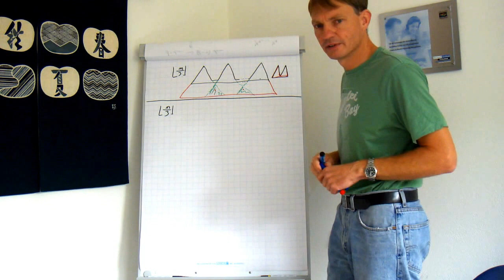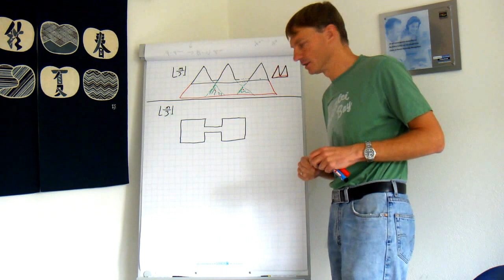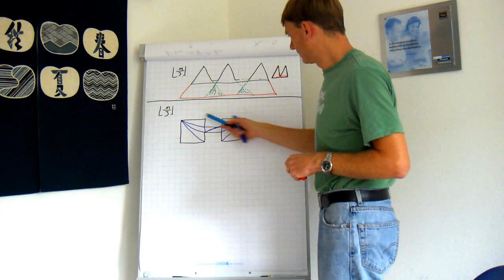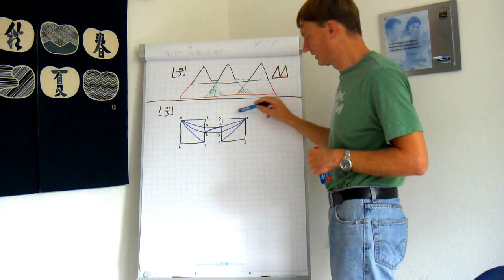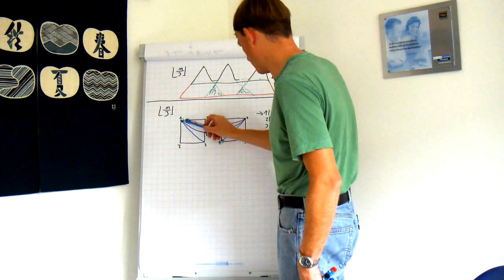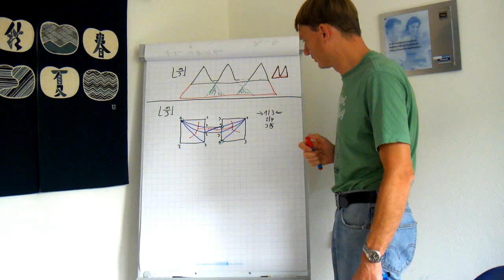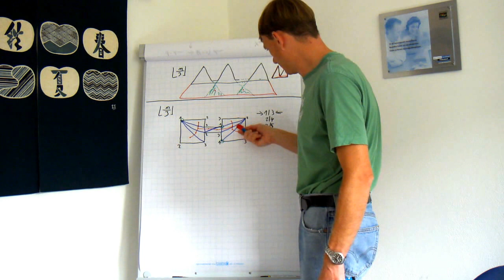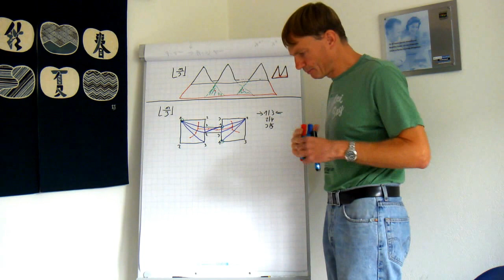Kunstgalerieproblem: Wo werden die Wächter positioniert?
Beschreibung eines Verfahrens zur Positionierung der Wächter inklusive Beweis, dass n/3 viele immer ausreichen. Beweis der Notwendigkeit von n/3 Wächtern in